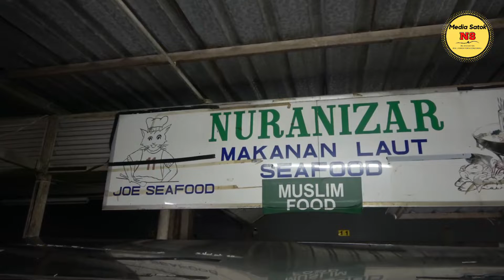Episod 2: Apa Kata Kitak? Jambatan Gantung Satok